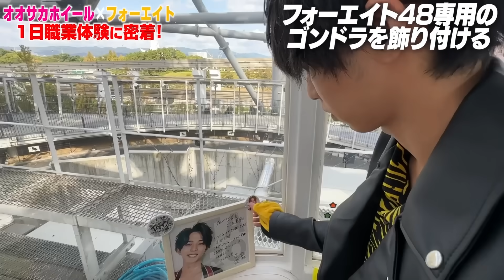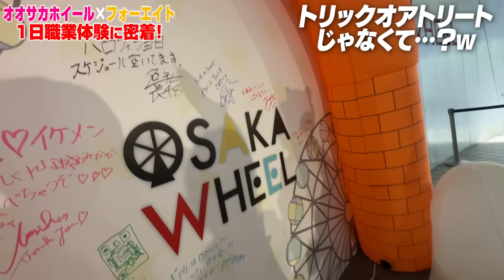【サプライズ】日本一の観覧車にフォーエイト48専用のゴンドラが出来ました！！【オオサカホイール】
-SNS-